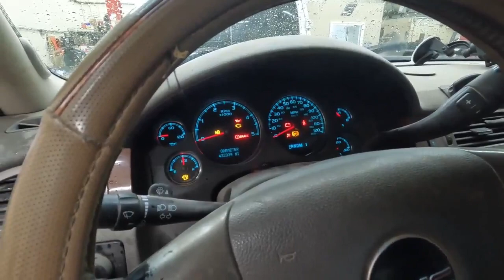2008 GMC Sierra 3500 door repair! BROKEN drivers door! Can we fix it?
Today we have a 2008 GMC Sierra 3500 that has a broken and sagging drivers door. This video was going to be all one video but it became quite long so I broke it up in several parts. In the first part I attempt to repair the broken door!